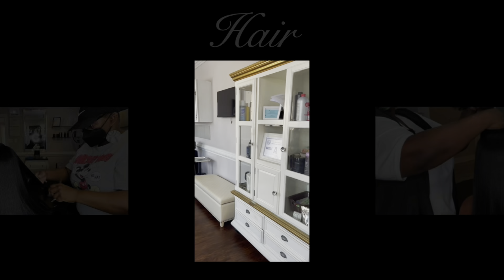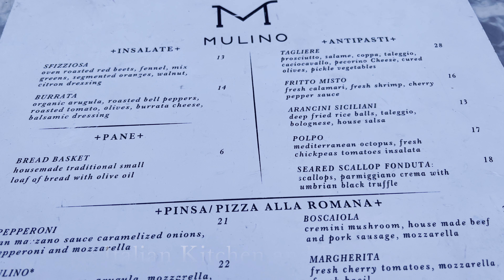VLOG | OOTD | GIRLS NIGHT OUT | TRYING NEW FOOD | SMALL ISLAND CHANGE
There is a first for everything. All through this video, I am trying new things for the first time. Let me know your thoughts. Please leave questions and comments. I appreciate each and every one of you.

$mitchelettgraham